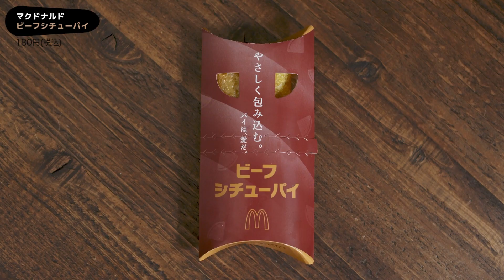【マック】ビーフシチューパイうまーーーい！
痩せようと思って食べ物に気を使ってたらストレスでおなか痛くなってきたので思いっきりたべました。美味しいものを食べるって幸せだなあ😇